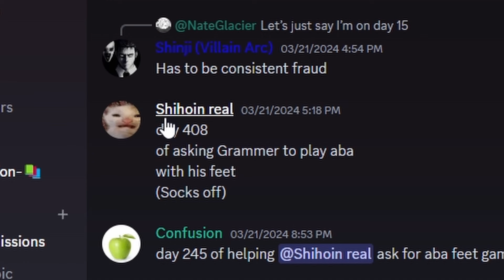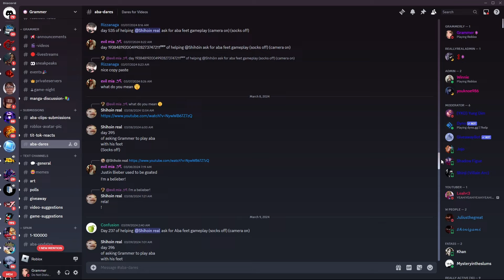CRAZIEST DARE I EVER RECIEVED.... | Anime Battle Arena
Thoughts on the gamemode idea?

Songs:
1.) hi

Hi there!!